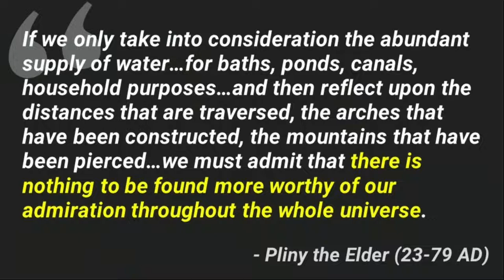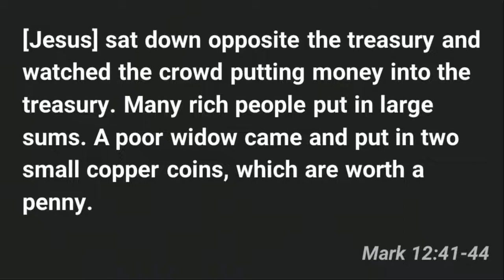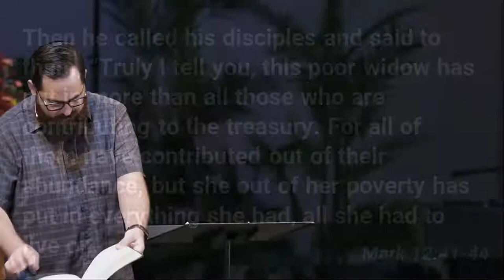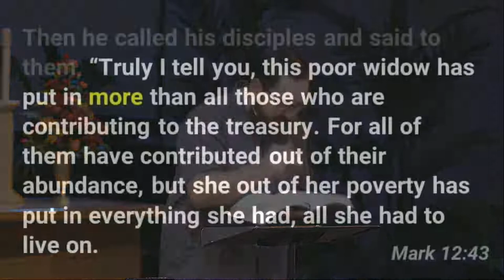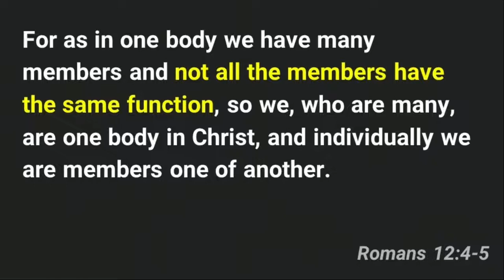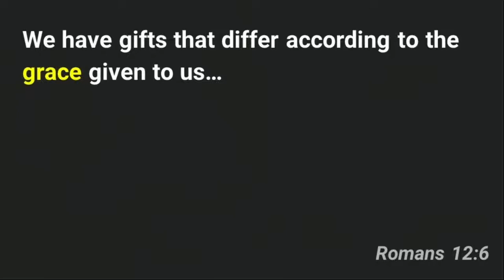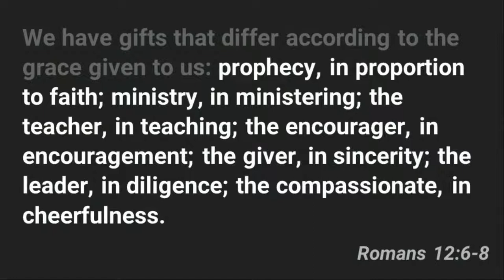Everyone Has Something To Give | 11.13.22 | God of Abundance Pt. 2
Pastor Drew Williams preaches from Romans 12:3-8

ABOUT NEW LIFE
New Life Lutheran Church is a family church that serves the Sauk Valley, IL (Sterling, Rock Ralls, Dixon, Morrison). We believe that Jesus is our Lord and Savior and that God wants to bring renewal and reconciliation to every person in the Sauk Valley and beyond. We partner with God to experience transformed hearts and lives so that we can help to transform our community and world.